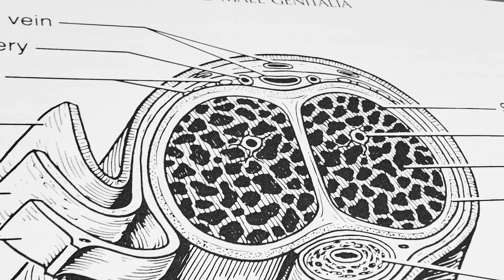Apnées du someil et problèmes d'érection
Aujourd'hui, le Dr Sébastien Beley nous parle de l'apnée du sommeil, de son impact sur la sécrétion de testostérone et des risques érectiles encourus.